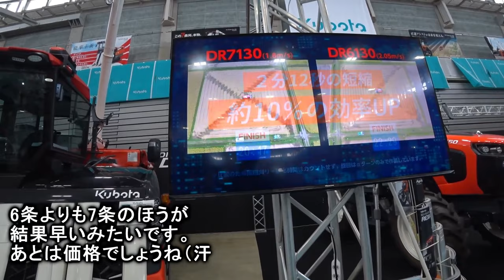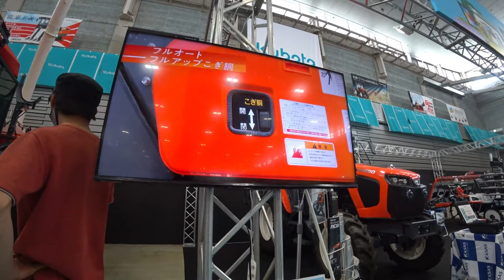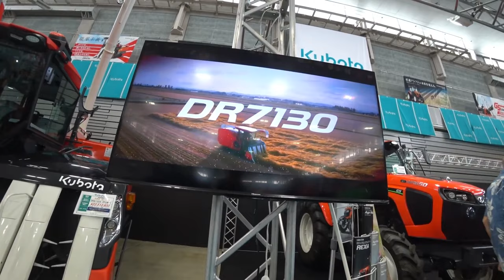【会社員実家農業手伝う】【特集】稲刈りスペシャル 超倒伏田を４条刈りで刈っていると、ついにエンジンストップ【農機具】【稲刈り】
【特集】稲刈りスペシャル　超倒伏田を４条刈りで刈っていると、ついにエンジンストップ【農機具】【稲刈り】

1超倒伏田を４条刈りで刈っていると、ついにエンジンストップその真相は！

2 4条刈りコンバインで四隅刈りを開始、反対側が超倒伏状態どんな刈り方を給油開始！

3クボタDR6130とDR7130どっちが早いのかに、答えてみた！

4マジでヤバい天候で、クボタ４条刈りコンバイン順調すぎる、オートの動き！